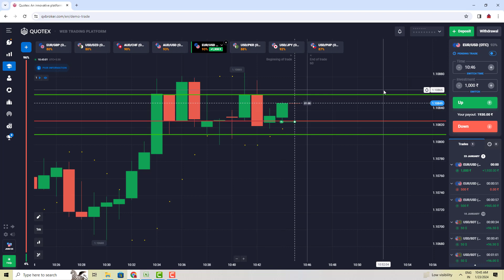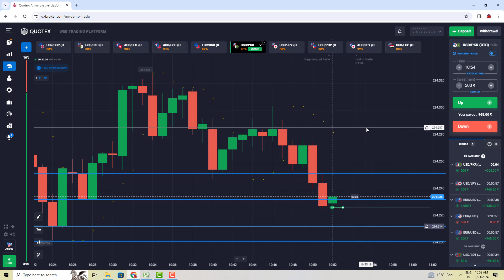Quotex Live Trade || Strong Level || Learning video -5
Quotex Live  Trade  || Strong Level- Learning video-3
quotex  live  trade  learning  video
quotex  live  trade
quotex
quotex trading
Binary trading